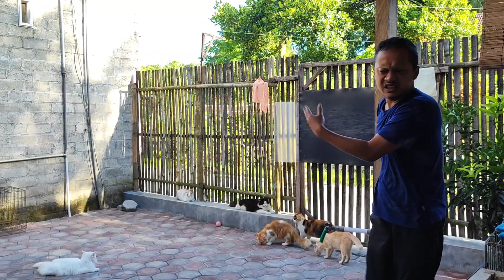ULAH CREAMY BIKIN GELI YANG NONTON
Ulah creamy bikin geli yang nonton video ini. Masak iminya ndusel ndusel ke pak tukang kan yaa tidak baik 😆. Apa pak tukangnya bau whiskas gitu yaa kok creamy suka banget nempel.

PRODUK BEDAK KUTU KUCING DAN SHAMPO (jamur &kutu) ELMOOST SUDAH BISA DI ORDER VIA TOKOPEDIA JUGA SHOPEE YA TYNGKEL. KLIK SAJA LINK DI BAWAH 👇

SHOPEE
Shopee.co.id/elmoost

TERIMAKASIH.

Watsap info